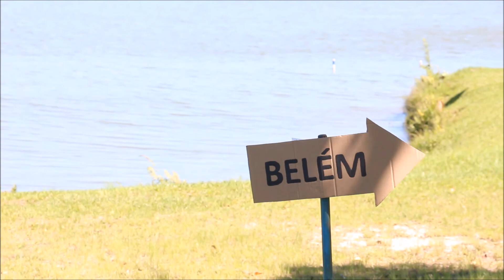O primeiro Natal -dep infantil 2017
COORDENAÇÃO: Bruna Vitorino e Suzana Queiroz